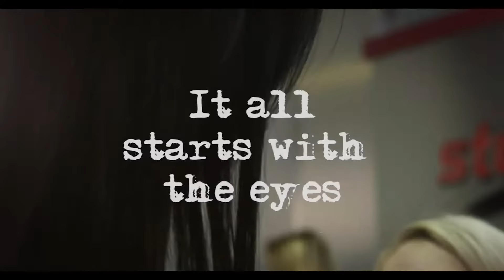Studio 4 Brow